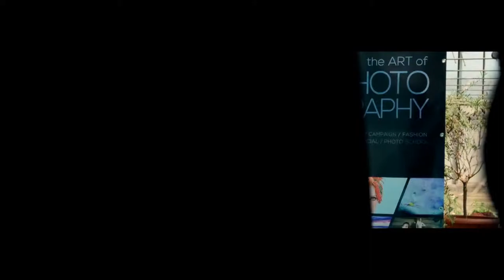Aquabox - The floating room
presented by Martin Aigner Photography.